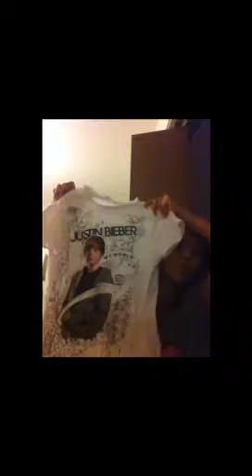vlog epi : 2 Brent jb violin